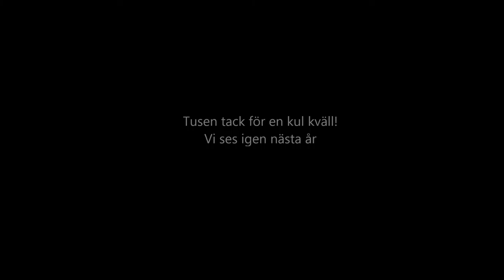Melodifestivaklubbens klubbträff i Göteborg 3 oktober 2015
Melodifestivalklubbens klubbträff 2015 i Göteborg